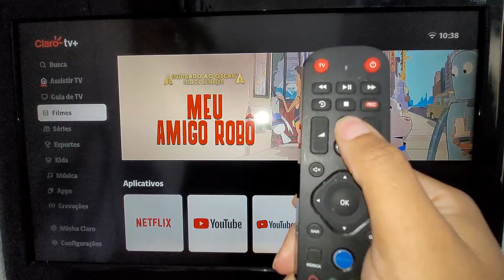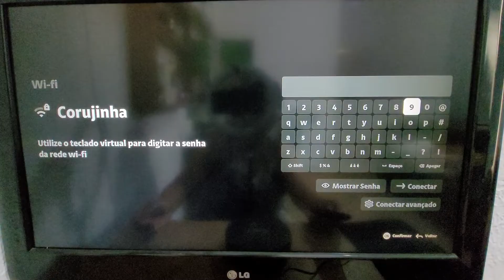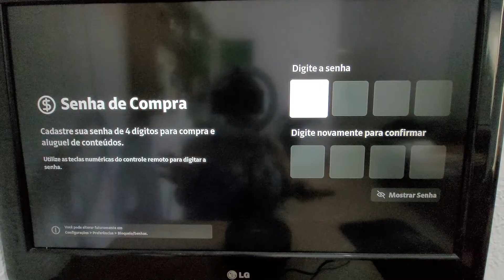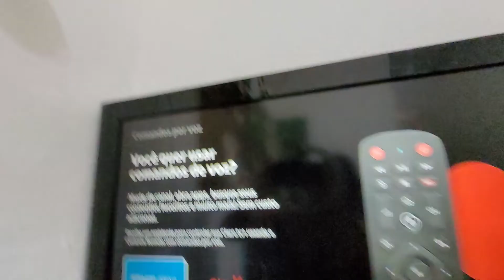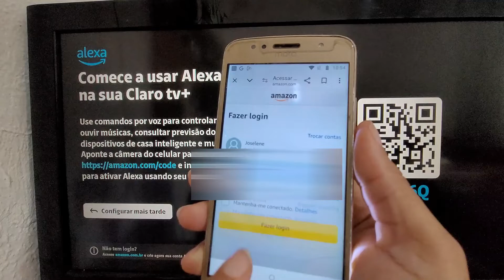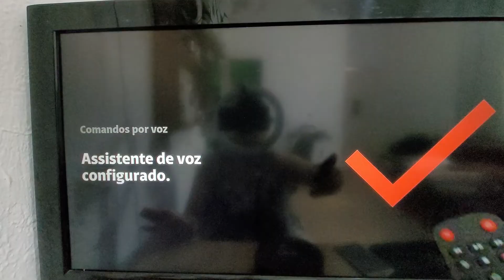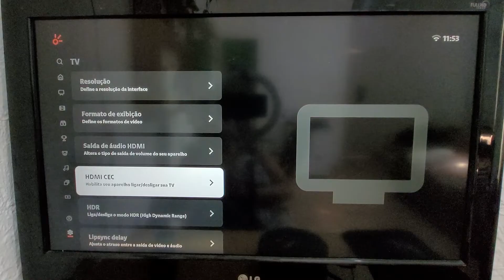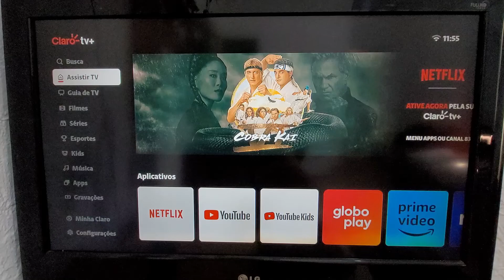como resetar claro box tv 4k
quer fazer o reset na claro tv box da claro mais não sabe em qual configuração entrar? aqui eu vou te ensinar passo a passo a fazer o reset de fábrica na claro tx box 4k ultra hd e depois vou ensinar como fazer a configuração na box da claro passo a passo desde a tela do cpf até usar alexa da claro tv box sem controle remoto.

✅roku express hd fhd amazon